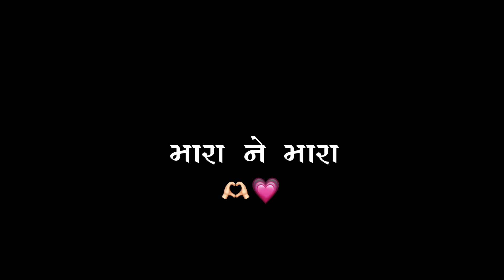Chare Kor Lagshe🥺☝🏻💗_ Gujarati black screen status Instagram Song